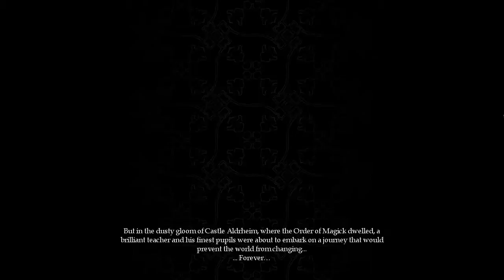VLAD IS NOT A VAMPIRE - Magicka [P1]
Welcome to Magicka, a game where Vlad is DEFINITELY NOT a vampire... even though he probably is one.

If you liked the video feel free to drop a like or a comment on it.